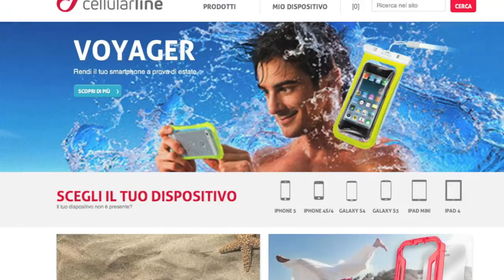Voyager Music per Smartphone di Cellularline 2